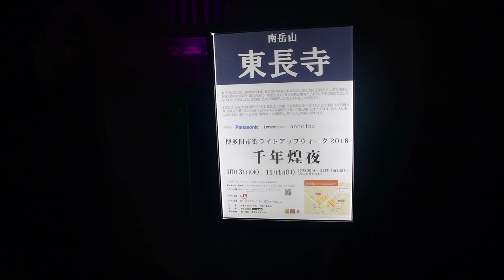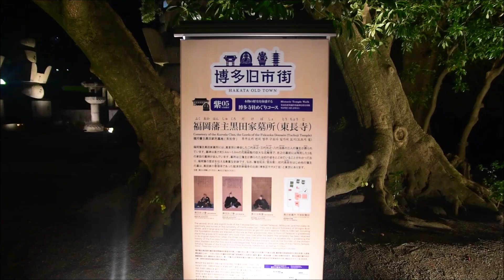2018年11月1日 博多千年煌夜